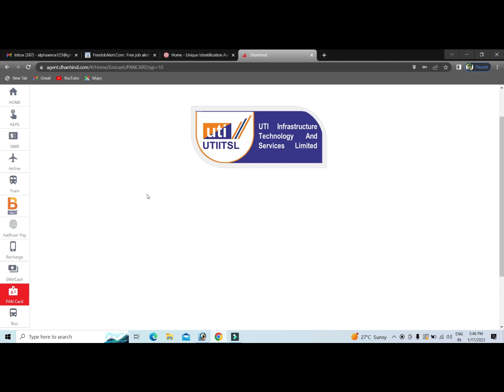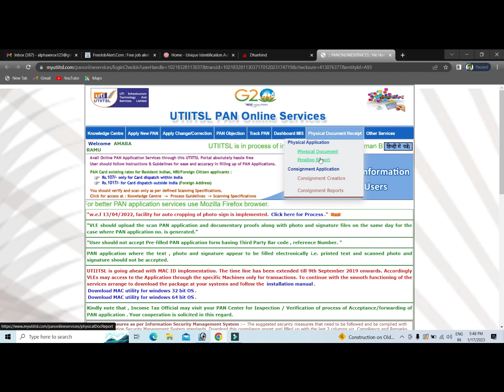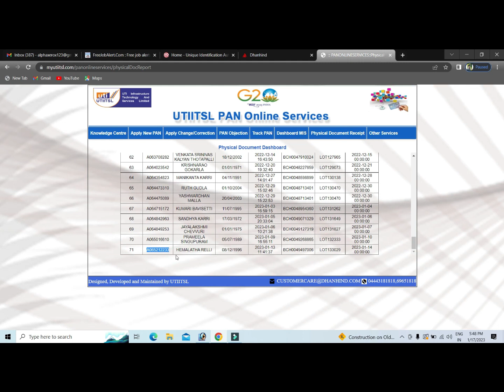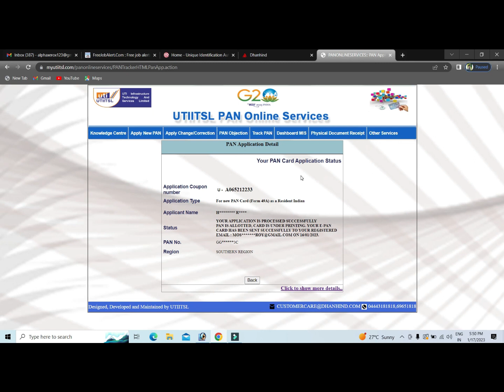PAN CARD STATUS CHEK IN DHANHIND PORTAL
some time we lost our pan card receipt then we cant get our pan status but if we loss our pan receipt or pan number we can get out pan card through this procedure very simple.